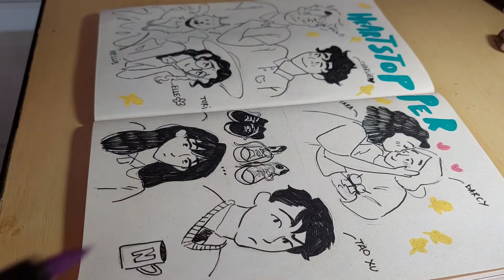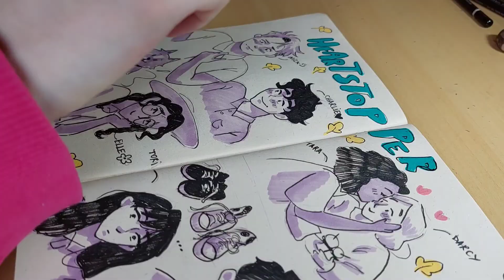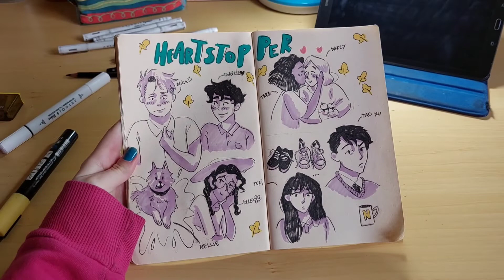DESENHANDO OS PERSONAGENS DE HEARTSTOPPER :)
oi gente! essa semana eu acabei heartstopper e eu amei muito, então pensei em gravar um vídeo desenhando os personagens para vocês!